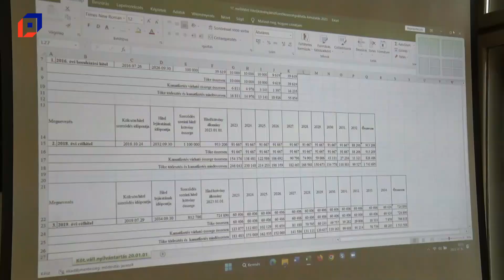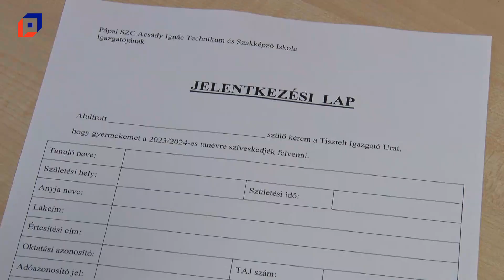Híradó 2023.01.16.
A legfontosabb hírek a városból